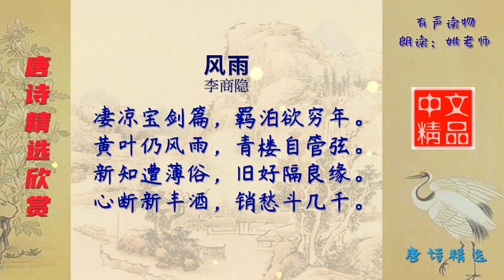风雨 唐代 李商隐